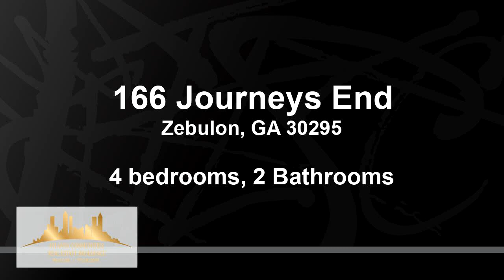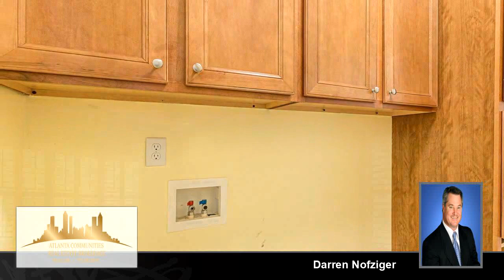Residential for sale - 166 Journeys End, Zebulon, GA 30295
This well-loved small town southern charmer traditional ranch style home is maintenance friendly.  Featuring 4-bedroom & 2 baths with the classic but modern open-concept flowing & soaring design.  It has lots of curb appeal & potential!  It sits on a flat sunny sprawling private but mostly cleared 2+ Acre Cul-de-sac lot in sought after Whitfield, a great Zebulon community known for traditions.  Step into its dramatic foyer entry & into the large living room with airy vaulted ceilings, classic brick fireplace, giving it a bright & cozy feel.  There are lovely plantation shutters throughout the entire home.  All appliances stay in the eat-in kitchen featuring a bay window, pantry & service window to the living room.  With its separate formal dining room, deck for grilling, & patio with retractable awning, & large flat yard for games &ndash; All are perfect for entertaining guests!  Large master ensuite with trey ceilings, walk-in & linen closets, dual vanities, walk-in & easy to clean shower.  The secondary bedrooms are spacious with decent sized closets. There is a full laundry room / mudroom off the 2-car garage with automatic door-openers & long level driveway for ample parking.  Plus, plenty of shopping & restaurants nearby to choose from.  Hurry this one is a great find!

Bedrooms: 4
Bathrooms: 2
Square Feet: 1829
Price: $314,900